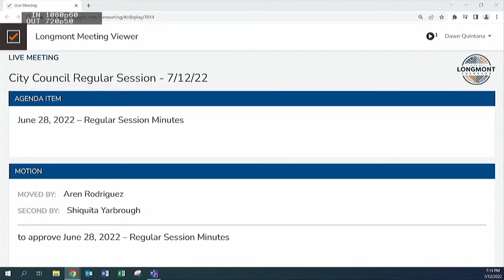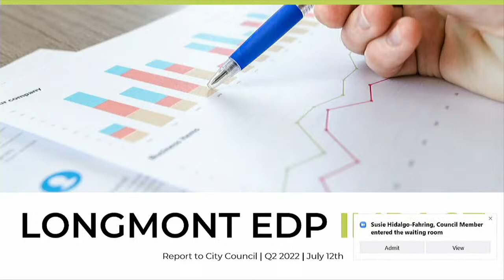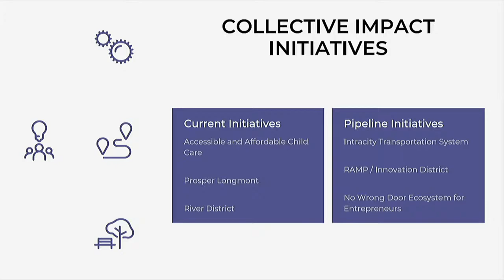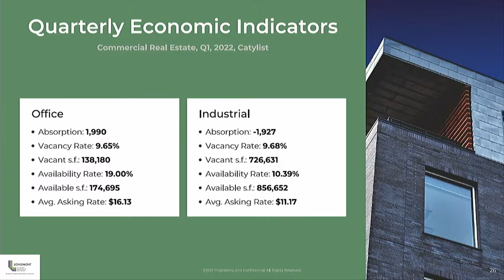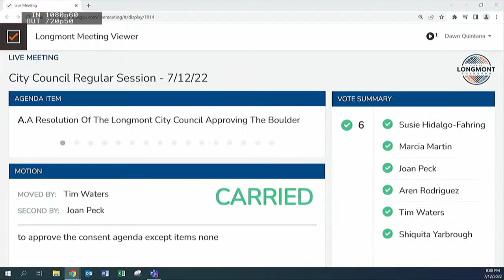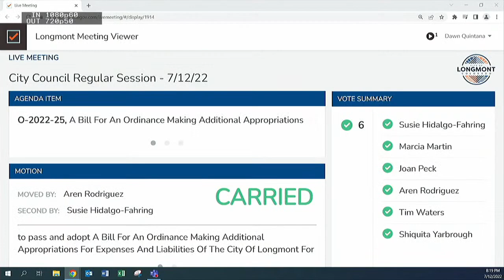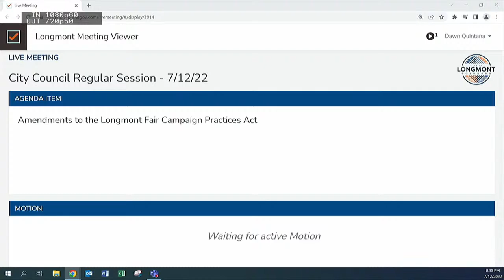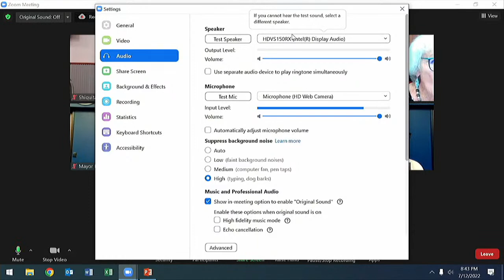Longmont City Council Regular Session 07-12-22